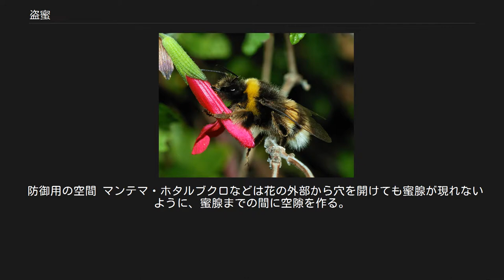盗蜜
盗蜜しているクマバチ 花の下部に食いつき、花粉に触れずに蜜集めをしている。
 セイヨウオオマルハナバチ(Bombus terrestris)の例 盗蜜（とうみつ、英語:nectar robbing）とは、昆虫や鳥などの動物が受粉を行わず花蜜のみを奪うこと。
送粉生態学（花生態学）・動物行動学用語。
 花で蜜を分泌する被子植物は、その蜜で動物を誘引し、動物に送粉させるように共進化してきたと考えられている。
そのような動物は送粉者として植物に利益をもたらしている。
一方、訪花動物の中には、蜜のみを奪って受粉に関与しないものもおり、盗蜜者（nectar robber）と呼ばれる。
ツリフネソウでは送粉者として振舞うトラマルハナバチが、ゼンテイカでは盗蜜者となるなど、盗蜜・送粉の別は植物と動物の相互関係で定まる。
 盗蜜のパターンは田中(1993年)によれば、 花弁（花びら）や蕚（がく・花被片）の間から蜜を吸い取る。
 チョウやガ（チョウ目）は、長い口吻で蜜腺から直接蜜を取る。
 花よりも相対的に小さな体であるため、葯や柱頭に触れないで花の奥にもぐりこみ、蜜を取る。
 花に穴を開ける、または花を引き裂いて蜜を取る。
 上記4.で開けられた穴を利用して蜜を取る。
 の5種類に分類されている。
 サクラの花蜜を吸う野鳥のうち、メジロやヒヨドリは顔を花粉で黄色く染め花粉を運ぶ送粉者であるが、スズメは花の根元を嘴でちぎり蜜のみを吸う盗蜜者である。
 昆虫の場合、チョウ目・アリ・アザミウマが良く観察される盗蜜者である。
また、多くの花の有力な送粉者であるハナバチ類も、体の大きさと花の大きさが合わない場合は、送粉を行わずに盗蜜を行う。
特に体の大きいクマバチやオオマルハナバチ類は、しばしば穿孔盗蜜（花の根本に穴をあける盗蜜方法）を行う。
 植物には、盗蜜に対抗するような特徴を持つものもある。
 花筒の保護 丈夫な萼などで花筒を保護する。
（ザクロ・オヒルギ・ヤブツバキ） 花期に萼から粘液を分泌してアリなどの侵入を阻止する。
（モチツツジ） 蜜の分散（頭状花序） キク科植物のように小さな花が集まった頭状花序（頭花）をつくり、蜜を「小分け」にしておく。
動物は、一つ一つの小花から盗蜜するよりも頭花上で蜜集めするほうが効率が良く、結果、送粉を行うことになる。
 防御用の空間 マンテマ・ホタルブクロなどは花の外部から穴を開けても蜜腺が現れないように、蜜腺までの間に空隙を作る。
 蜜腺の位置が不定 ナガハシスミレでは、蜜腺の位置が不定であり、花の外部形態から蜜腺の位置が不明である。
したがって、外部から花に穴を開けて盗蜜することが難しくなっている。